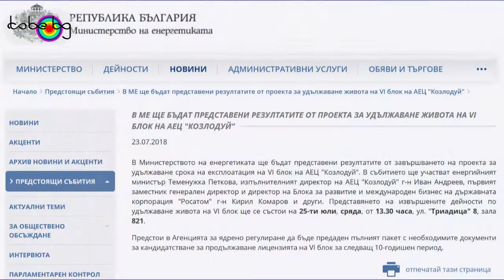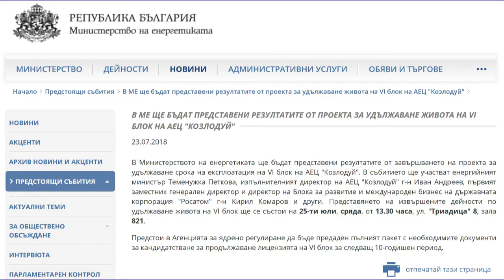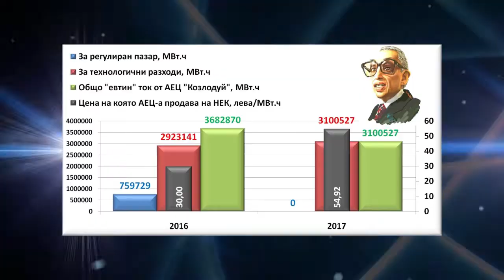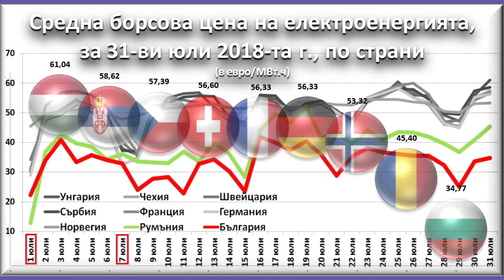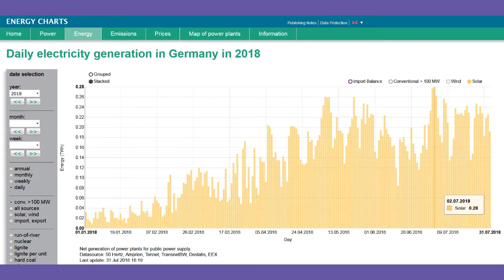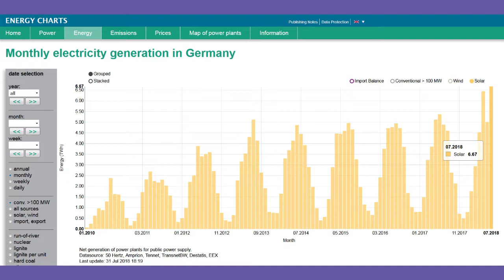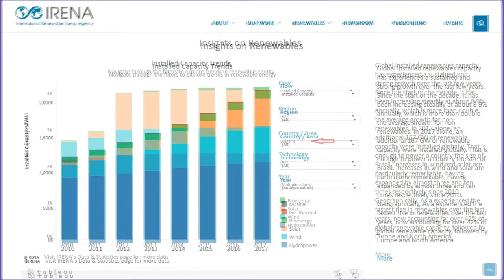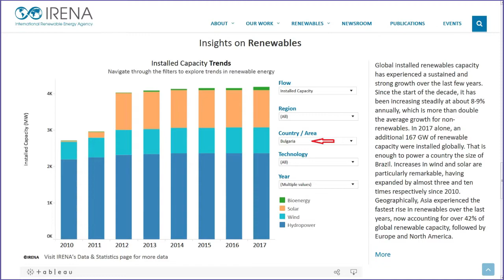Месечен енергиен бюлетин с Георги Котев 07 2018